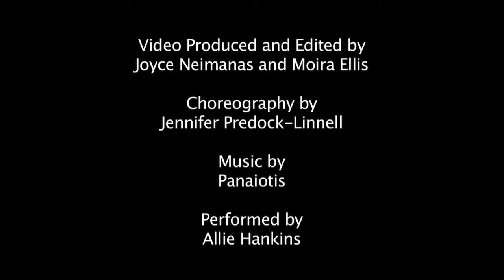Excerpts from Trace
Work samples from Trace by multi-media group Quicknoise.

Art Direction by Joyce Neimanas
Choreography by Jennifer Predock-Linnell
Editing by Moira Ellis